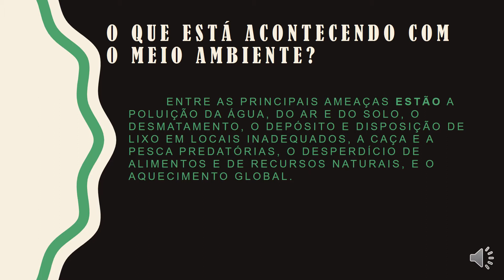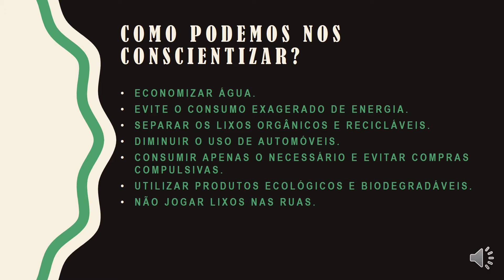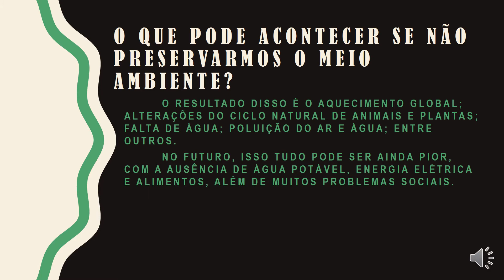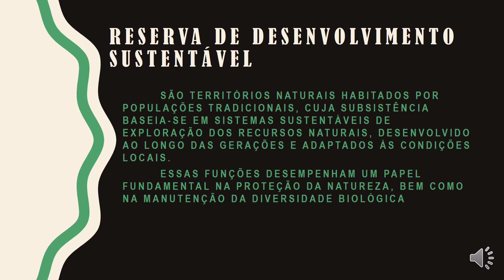Animação sobre Desenvolvimento sustentável Produção CAROLINE GRAMS